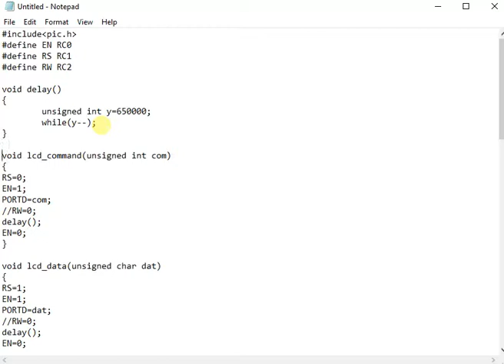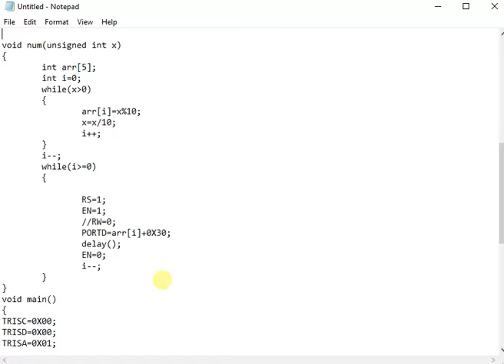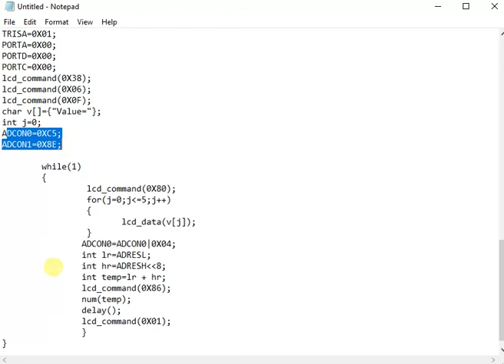PIC Microcontroller - ADC program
Learn ADC program  PIC Microcontroller 16f877A in Hi-Tech C Compiler.